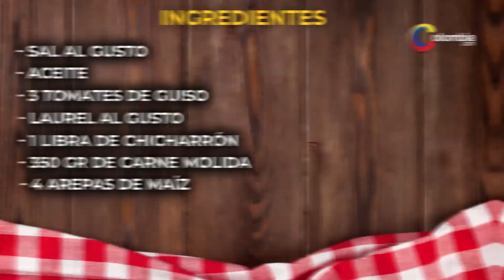¿Cómo hacer una tradicional bandeja paisa antioqueña? | Recetas Colombianas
Aprende a preparar este exquisito plato típico antioqueño 100% colombiano que hará que toda tu familia quiera repetir.